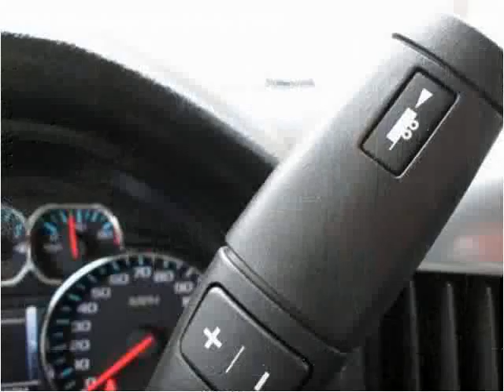2014 Chevrolet Silverado 1500 Used Cars Louisville KY